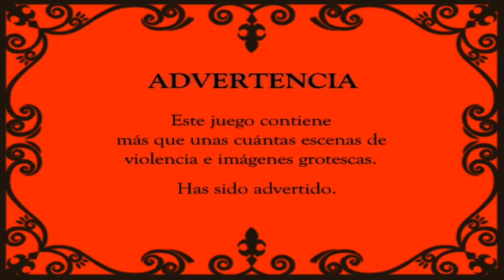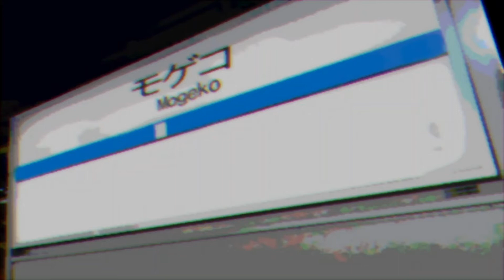Mogeko Castle Gameplay español parte 1 (Sin comentar)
Yonaka es una estudiante de preparatoria que, mientras regresaba a su casa, se queda dormida en el tren, al despertar nota que esta en una estación llamada Mogeko, ¿Qué es este lugar y que ocurre acá?